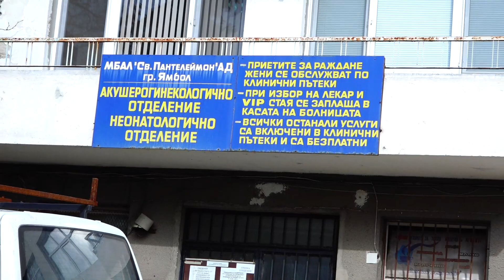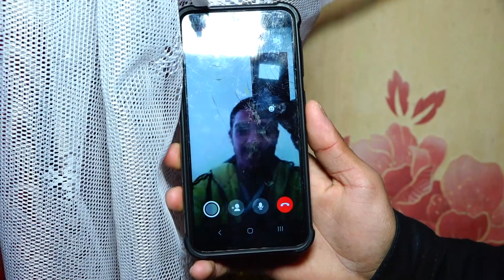Исписването Принцеса Пенка 2020г.